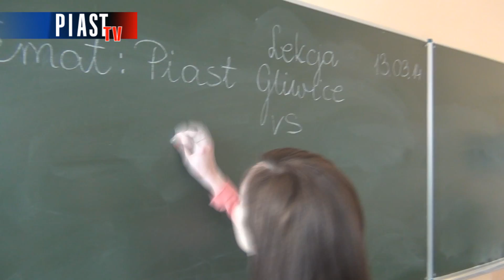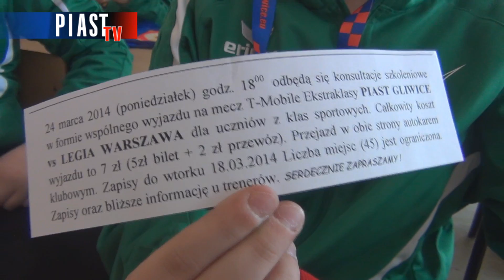Wspólnie pokonajmy Legię!